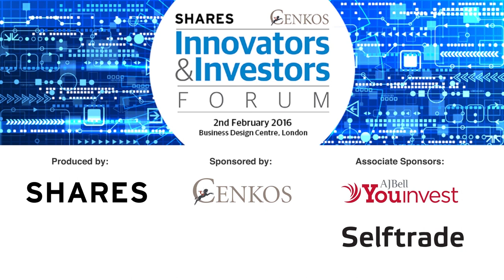Michael Hunt CFO of ReNeuron Group (RENE) at SHARES Innovators and Investors Forum 2016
Michael Hunt joined ReNeuron in 2001. Between 2005 and 2014 he served as its CEO, leading the business through its early
development to its current position as one of the global leaders in regenerative medicine. Prior to ReNeuron, Michael spent six
years at Biocompatibles International plc (sold to BTG plc) where he held a number of senior financial and general management
positions. His early industrial career was spent at Bunzl plc. He qualified as a chartered accountant at Ernst & Young.